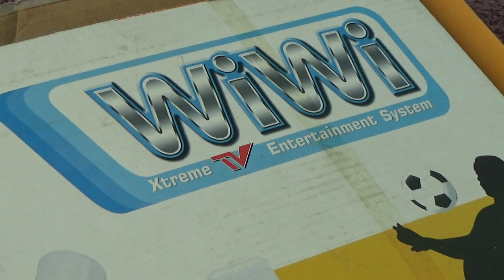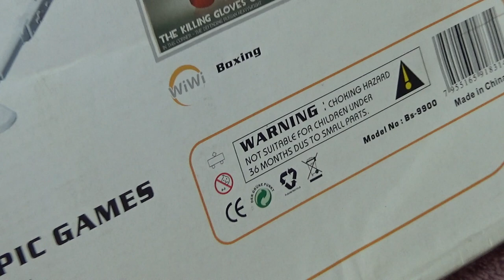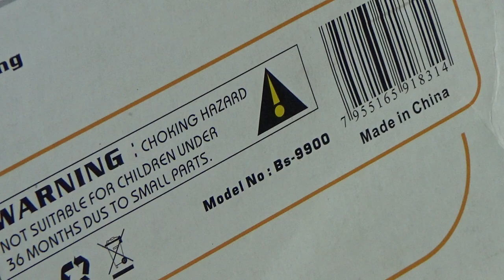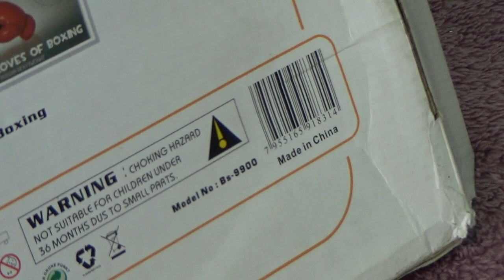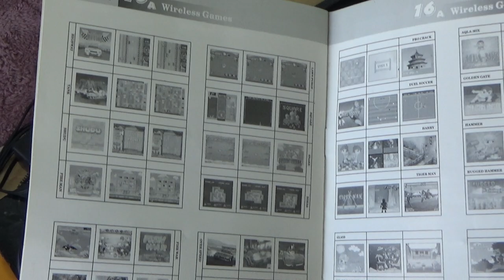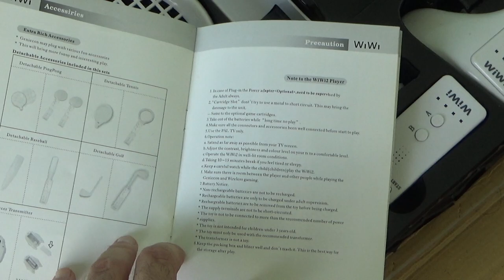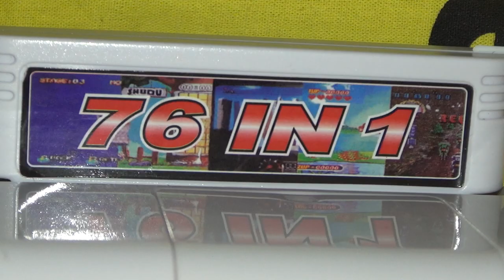WiWi Xtreme TV Entertainment System Gaming Console Review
Review of the WiWi Xtreme TV Entertainment System Gaming Console. The machine utilizes wireless control pads. It has own 8 sport games and plays Nintendo NES games. Shown is real footage from the game recorded with Blackmagic Design Decklink 4K Extreme 12G gaming console with the use of Doonjiey 3.5mm TRS Male to Dual XLR Male Stereo Audio Y Splitter Adapter Cable.

Review of Doonjiey 3.5mm TRS Male to Dual XLR Male Stereo Audio Y Splitter Adapter Cable is available